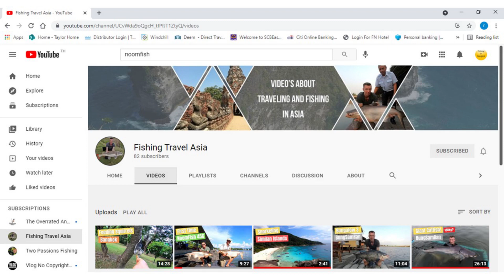Giant Siamese Carp fishing Thailand. Bung-Blar-Buk บึงปลาบึก. Arapaima, Alligator Gar, Catfish.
Welcome to fishing in Bangkok. In this video we visited Bung-Blar-Buk บึงปลาบึก ฟิชชิ่งปาร์ค. This venue has 4 lakes to fish. The largest of the 4 lakes is the Mekong lake and there are some true monsters in there. Check out the lakes Facebook page to see the photos of the Mekong.

The 2nd lake is the carp lake. This is a small square lake but holds a good stock of carp as well as the odd surprise like a red tail or a Pacu. The last 2 lakes are predator lakes for lure. 150B a rod for the Mekong or carp lake. 200B for the predator lake. 10B for a small bag of sliced bread and 100B for a big bag of bread. Drinks are available and they have a small kitchen that will make you up some Thai food. If you don’t have rods and reels you can rent their gear for 300B a day.

From the center of Bangkok by car / highway it took us about 1:30 to get there. Not bad when you consider Bung-Sam-ran will take about an hour from the downtown but remember Bung-Sam-ran will cost you 4000B just for a ticket as a tourist and here its 150B and the Mekong are in the same size range.

This carp lake is one of the only lakes I know of those focuses on carp. Yes, there are many lakes that have carp in them, but they normally hold a mix of fish whereas this lake is predominantly carp. I think it would be a very bad day to fish here and not see several carp come out. Landing nets are free and around the lake but for some reason the landing nets all seem to make their way to the Mekong lake so make sure you fetch one before you start fishing.

We paid for the lure fishing 200B and this means we could jump between the carp lake and the lure lake as we pleased all day. Well worth the extra 50B to be able to see a range of different fish coming out.

Location of the lake (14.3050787, 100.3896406)

Check out Richards Google pages with information about more fishing lakes around Bangkok.